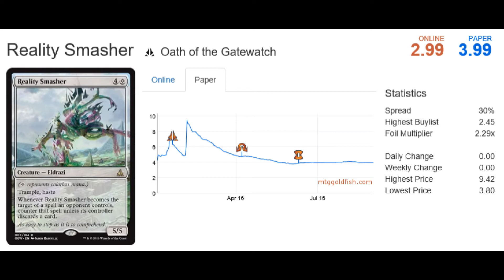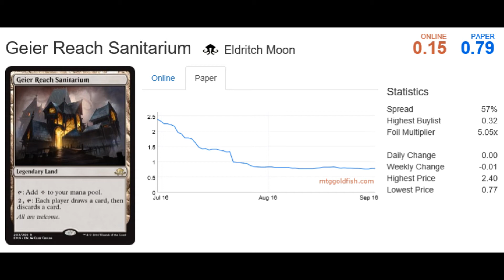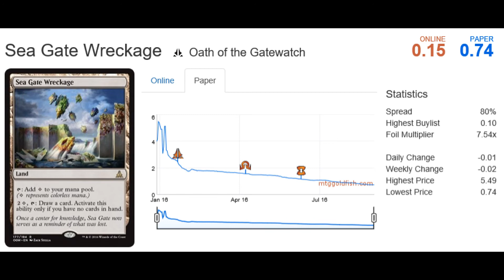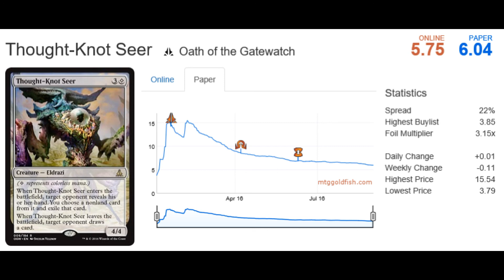BEST TIME TO GET ELDRAZI IS AETHER REVOLT SPOILER SEASON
In this Magic The Gathering video, I talk about why you should wait until Aether Revolt spoiler season to pickup standard Eldrazi.  With rotation quickly approaching, I talk about MTG finance and why prices will drop and what cards may be the Eldrazi's only chance to still be good in standard.